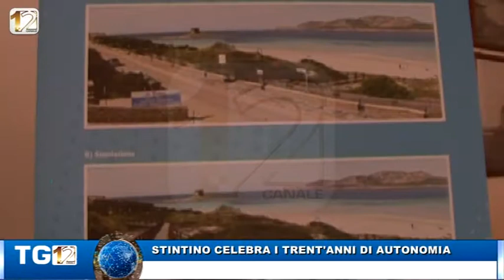STINTINO CELEBRA I TRENT'ANNI DI AUTONOMIA